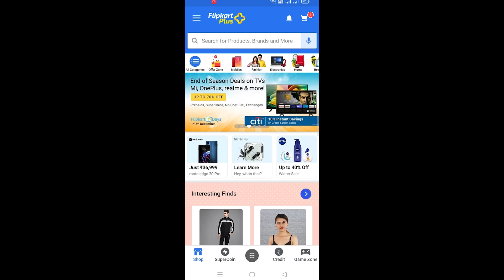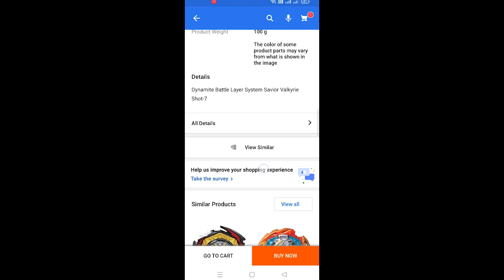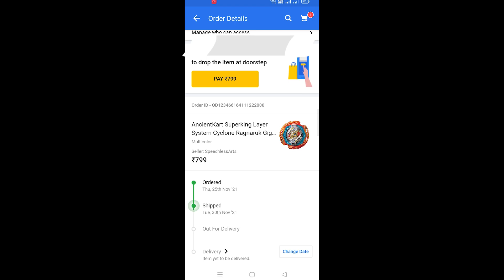BEYBLADE Order done Flipkart DB Beyblade Burst Fake | AncientKart Dynamite Belial & Cyclone Ragnaruk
Order done AncientKart Dynamite Battle Layer System Dynamite Belial Nexus Venture-2  (Multicolor)
AncientKart Superking Layer System Cyclone Ragnaruk Giga Never-6  (Multicolor)